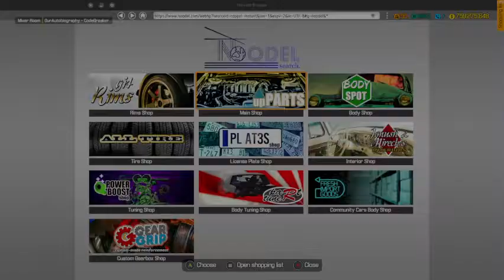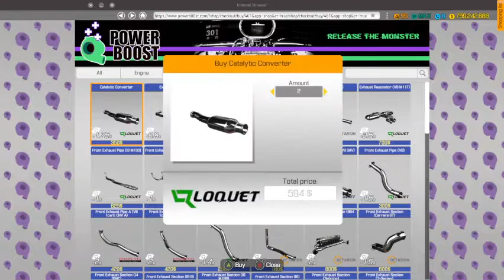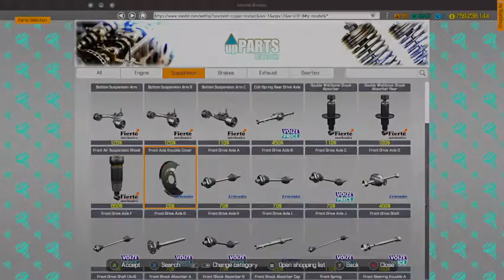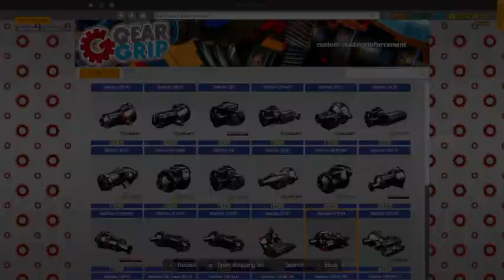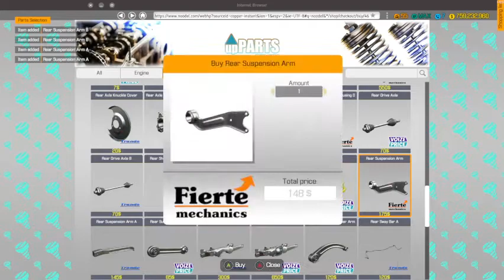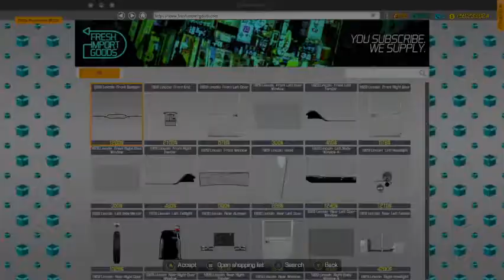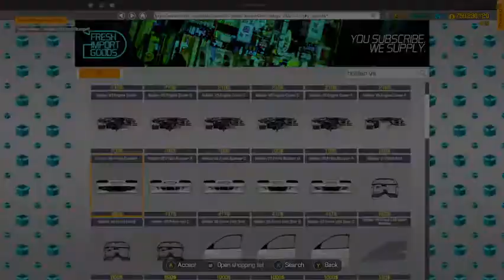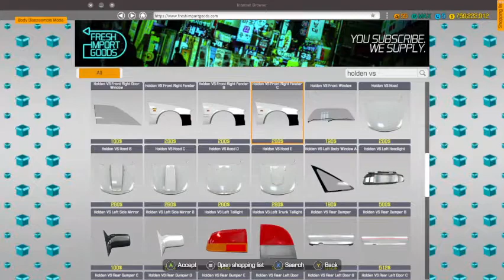CMS18 1996 Holden commodore vs SS Restoration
found this Holden waiting to be scrapped so i saved it and built a v12 burnout machine.